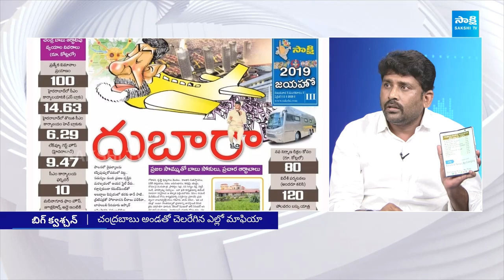YSRCP Leader Karumuri Venkat Reddy Strong Counter To Pattabhi And Chandrababu